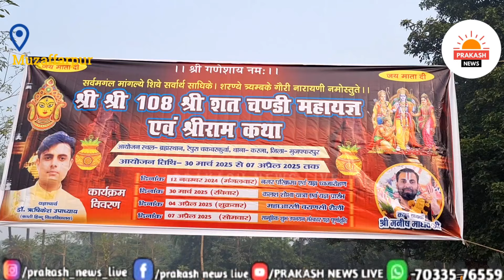श्री शतचंडी महायज्ञ व राम कथा का होगा भव्य आयोजन, शोभा यात्रा में जय श्री राम का लगा नारा देख लीजिए